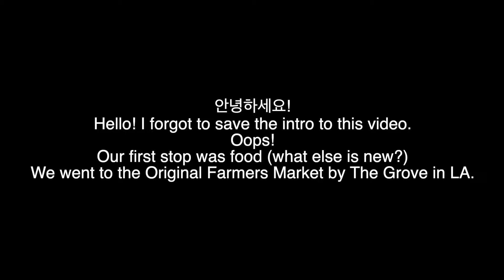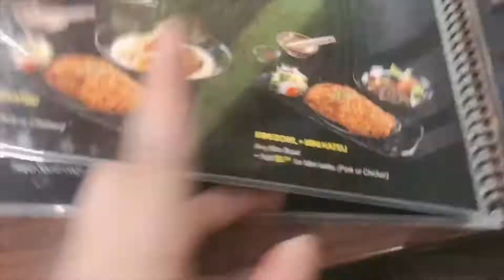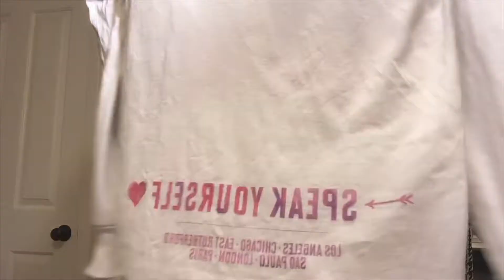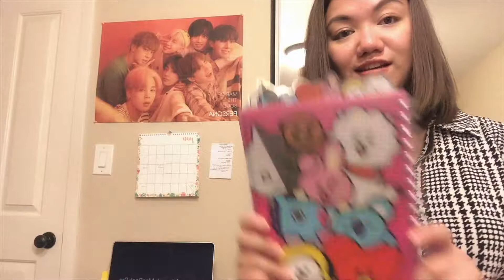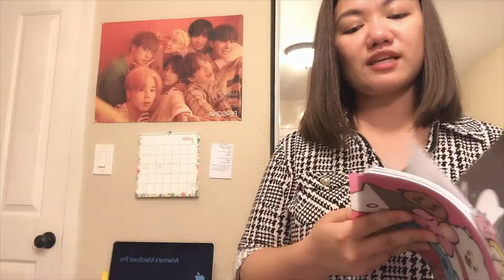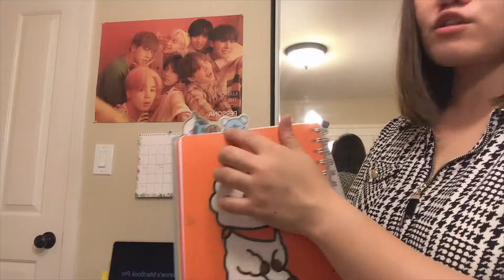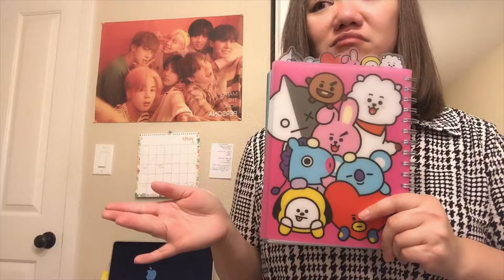BT21 Adventure | Ayre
Send me letters to:
Arianne Cruz